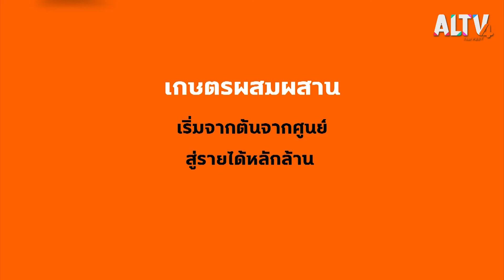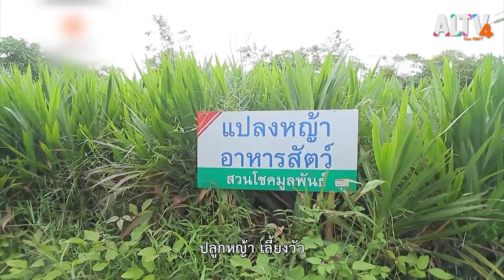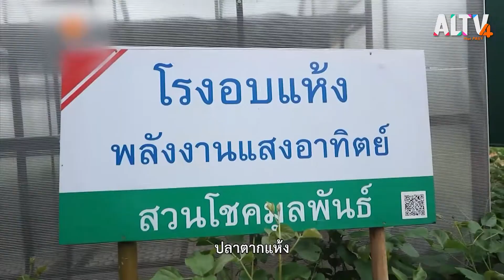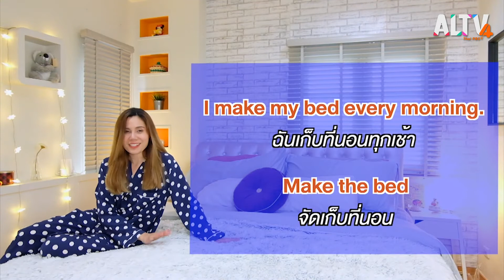Have a newsday : ช่วง 12.00 น. (8 ก.ย. 64)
เกษตรผสมผสานกับที่ดิน 5 ไร่ จ.อำนาจเจริญ

นายศราวุธ มูลพันธ์ เกษตรกรบ้านโคกสว่าง หมู่ที่ 9 ตำบลไร่ขี อำเภอลืออำนาจ จังหวัดอำนาจเจริญ จากที่เคยรับจ้างอยู่ที่กทม.ตัดสินใจกลับบ้านเกิดมาทำการเกษตรผสมผสานบนพื้นที่เพียง 5 ไร่ จนสามารถสร้างรายได้ให้ตนเองจากปีละ 10,000-20,000 บาท กลายเป็น 400,000 บาท ในปีแรก จนถึงปัจจุบันเพิ่มมาเป็นหลักล้าน จากเริ่มแรกที่ทำเกษตรเชิงเดี่ยวแล้วไม่ประสบผลสำเร็จมากนักจึงหันมาทำการเกษตรแบบผสมผสานที่ทั้งขุดสระเลี้ยงปลาเลี้ยงกบปลูกพืชผักหลากหลายชนิดคละกันไปจึงสามารถสร้างรายได้ตลอดทั้งปี จากการนำผลผลิตที่ปลูกและเลี้ยงสัตว์ไปขาย

Words around : เรียนรู้ศัพท์คำว่า Make the bed

make the bed แปลว่า จัดเก็บที่นอน บน Bed หรือ เตียงนอน ของเรามีคำศัพท์เพียบ เช่น ที่นอน หรือ ฟูก ภาษาอังกฤษเรียกว่า Mattress และส่วนใหญ่เราก็จะปูที่นอนด้วย ผ้าปูที่นอน Bed sheet หรือหากจะระบุว่าเป็นผ้าปูที่นอนที่มียางยืดตรงมุมสามารถใช้คำว่า Fitted sheet ก็ได้

ติดตามชมรายการ HAVE A NEWSDAY วันพุธที่ 8 ก.ย. 64 เวลา 12.00 – 12.10 น. ทาง ALTV ทีวีเรียนสนุก ช่องหมายเลข 4